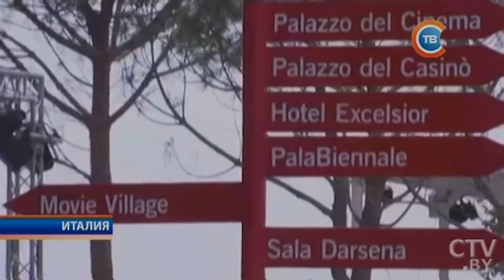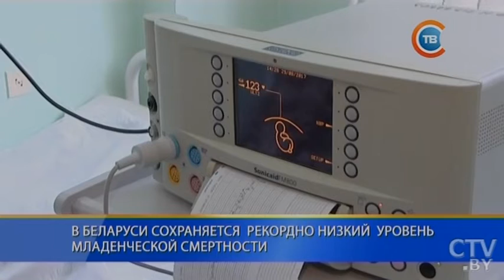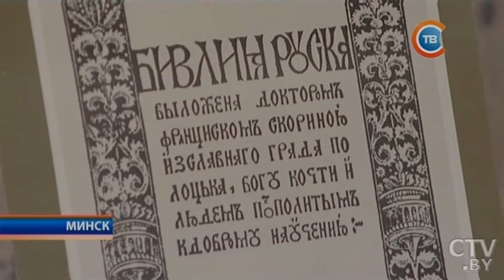Новости "24 часа" за 10.30 30.08.2017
Экипаж авиации МЧС вернулся в Беларусь после тушения пожара в Грузии
Хьюстон уходит под воду: из-за мародерства в городе введен комендантский час
Полиция эвакуировала Юстонский вокзал в Лондоне из-за взрыва парогенератора
На 74-м Венецианском кинофестивале пройдет конкурс, посвященный виртуальной реальности
Телефонный флуд в Беларуси: конкуренты 600 раз за 4 часа позвонили предпринимателю